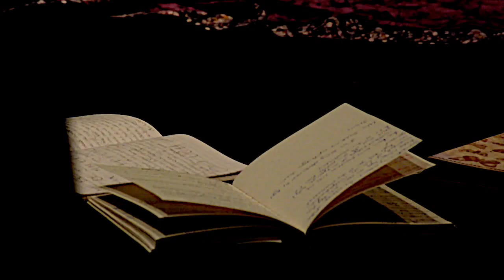Remembering Rachel Corrie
March 16th marks the thirteen anniversary of the day Rachel Corrie lost her life; crushed to death by an Israeli bulldozer while protecting the home of a Gazan pharmacist in the border town of Rafah.

In suburban Washington, DC a performance of the one-women presentation, My Name is Rachel Corrie was staged with actress Ashley Malloy. Our video has been created to remember Rachel and to honor her words and actions.
Category